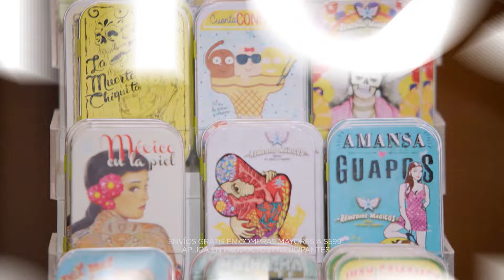¿Un perfume para partes íntimas? 🍆🍒 | Shark Tank México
Daniel Manjarrez presenta "Intimann", un desodorante antitranspirante íntimo para hombres. Este producto es de fácil aplicación y cuenta con pocos competidores en el mercado, Buscando 50 mil dólares por el 35% de participación, ¿Conseguirá la inversión que busca?